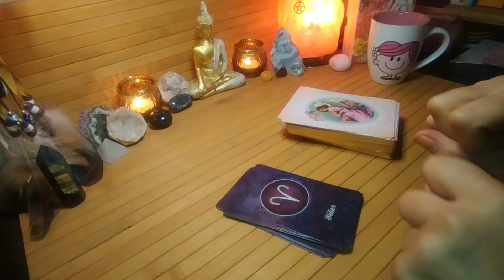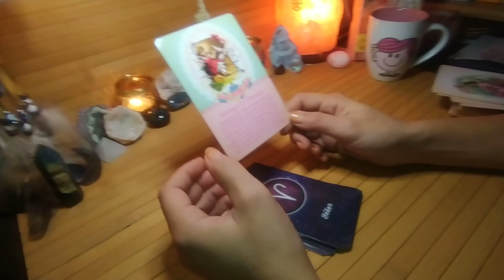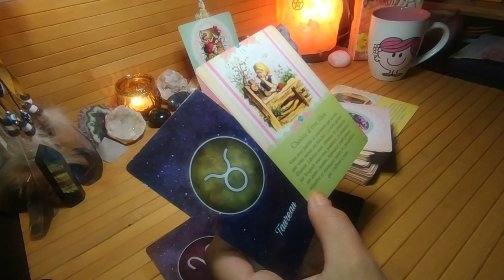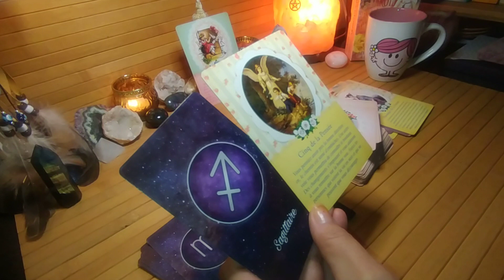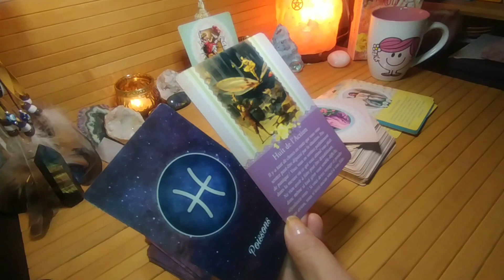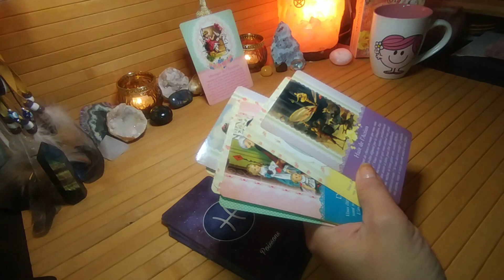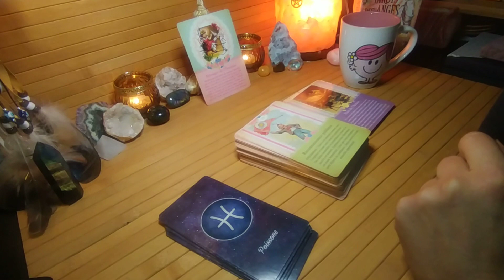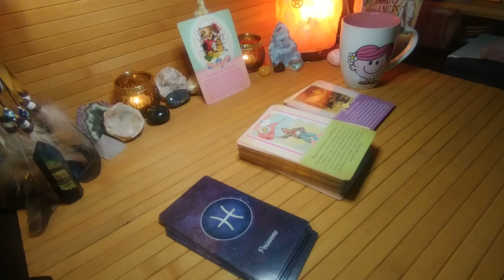🦋 MESSAGES DU JOUR PAR SIGNES 🦋